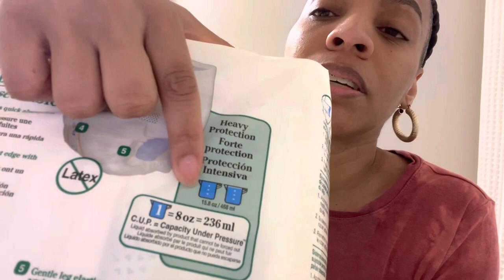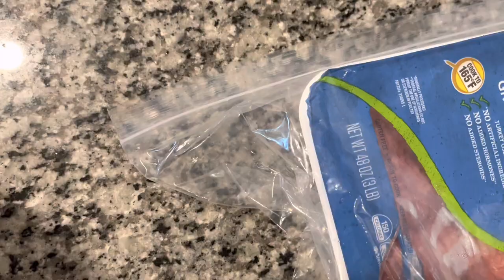Vlog/Diaper Try On Did it Hold Or Leak: Cook with me